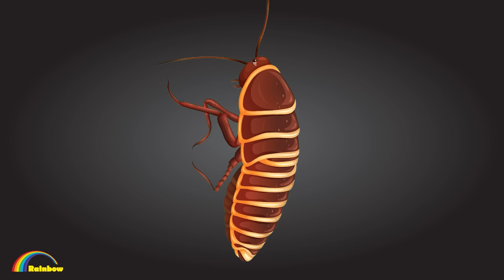Alex Rescatar a Anna - Anna encuentra el amor | Gacha Life x Gacha Club | Rainbow Z en Español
¡Hola! 💚 ¡Gracias por venir a Rainbow Z en Español Channel! 💕 Disfruta viendo videos en nuestro canal. Gacha es mi mayor pasión.

Todo el contenido de audio y visual de este canal es propiedad de MMG Media.

► Penafian: Rainbow Studio dan semua videonya diarahkan ke penonton dewasa yang berusia di atas 13 tahun dalam arti Judul 16 C.F.R. § 312.2 dari ACT PERLINDUNGAN PRIVASI ONLINE ANAK (AS) tidak ditujukan untuk anak di bawah 13 tahun.
Jika kalian punya saran untuk video selanjutnya komen di bawah!!